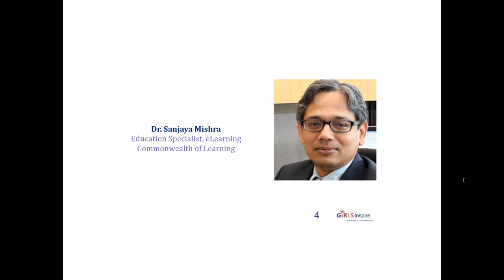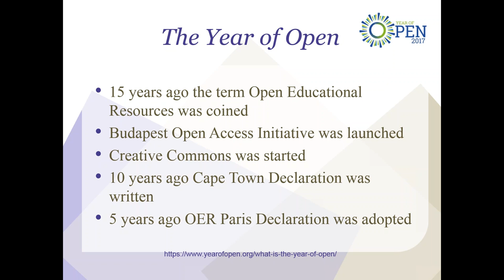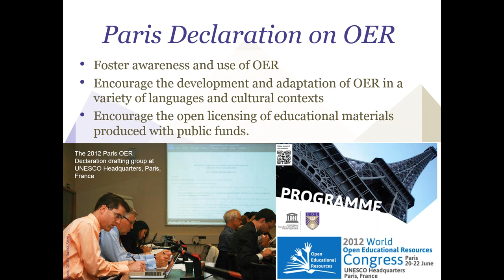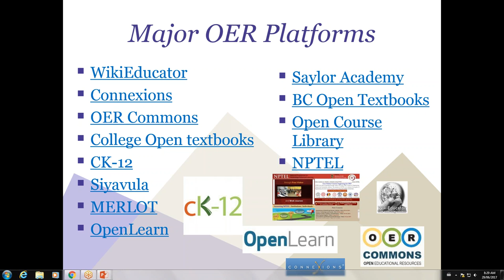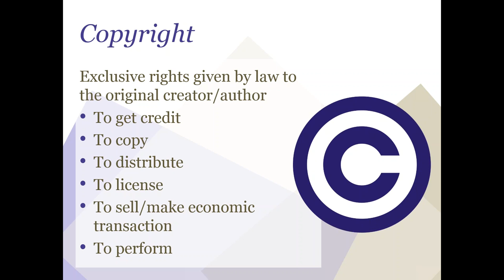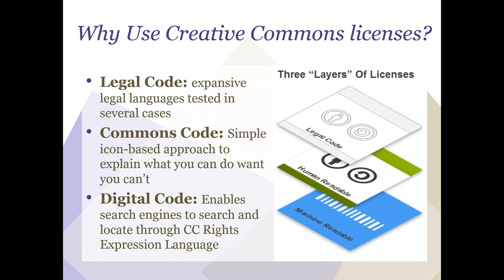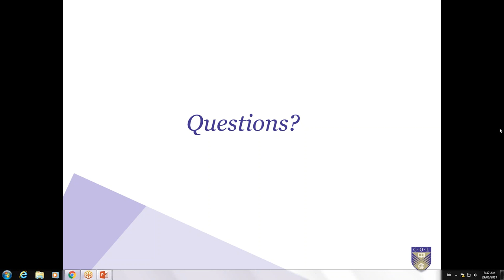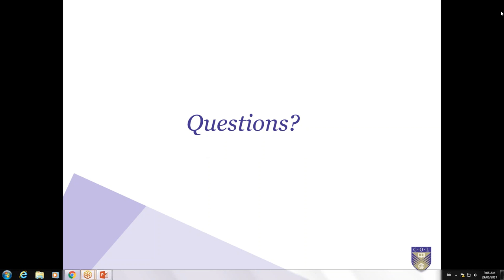GIRLS Inspire Webinar: Open Educational Resources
Guest Speaker: Dr Sanjaya Mishra, Education Specialist: eLearning, COL
This webinar explores OER, how they can be used to broaden access and discuss recent international developments on this topic.